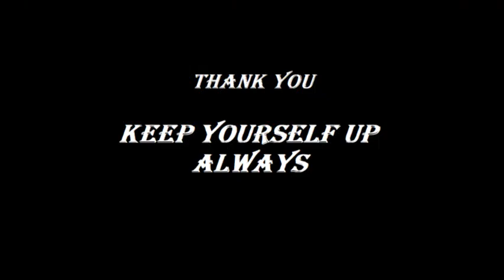Moving Charges And Magnetism NCERT AudioBooks | class 12th physics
Hiii friends
In this captivating YouTube video, listeners can dive deep into the world of moving charges and magnetism with the audio book version of the NCERT textbook. With detailed explanations and examples, this audio book provides a comprehensive understanding of the principles behind magnetism and how it relates to moving charges. Whether you are a student studying for exams or simply curious about the topic, this audio book will surely enhance your knowledge in an engaging and accessible way.